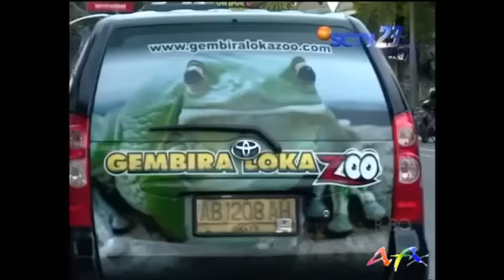FTV Copet Cantik (Abimana,Natasha Risky)